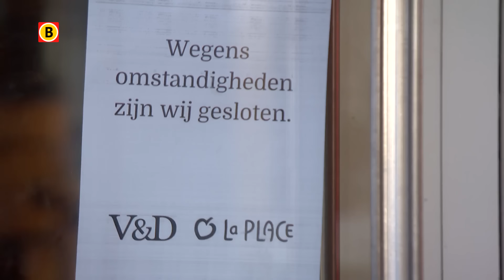Het succes van modezaak Van Tilburg in Nistelrode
Terwijl ketens als V&D, Perry Sport en Miss Etam failliet gaan, zien diverse zelfstandige modewinkels hun omzet stijgen. En dan vooral die zaken die in een dorp zitten. Eén daarvan is kledingzaak Van Tilburg in Nistelrode. Die breidt zelfs uit.